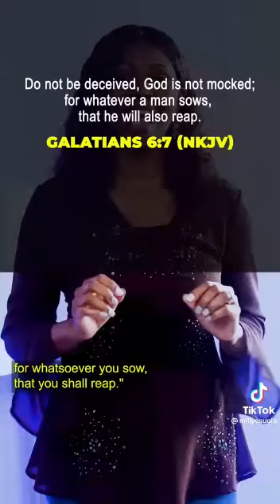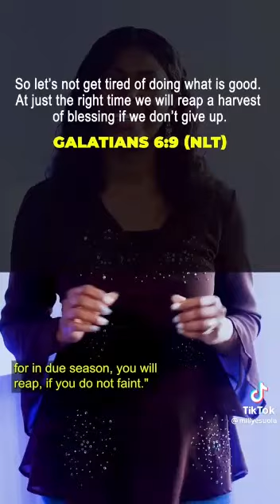watch this message